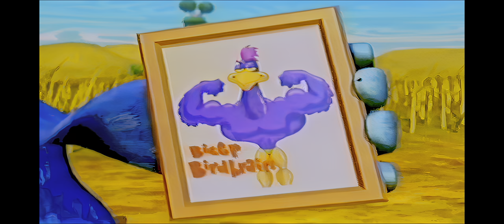Jingaroo - Ultra Rare Cartoon - Full Episode - Groote Expectations - 1998 Beckett-(REMASTER)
A Very cursed cartoon.